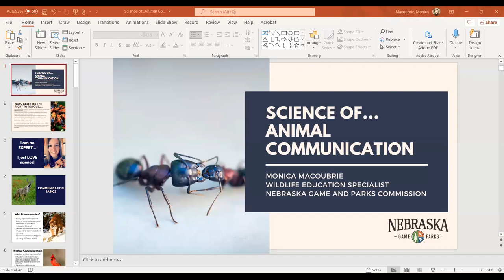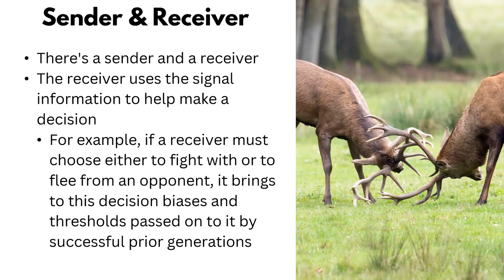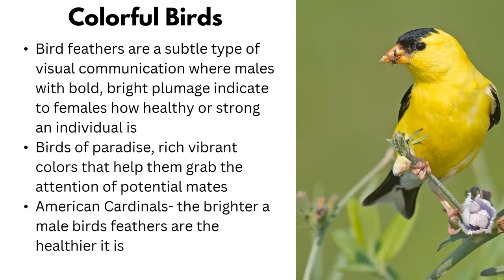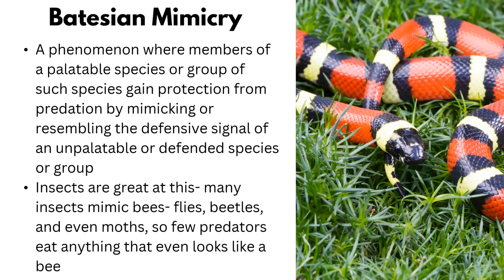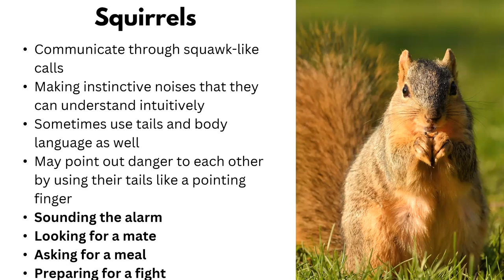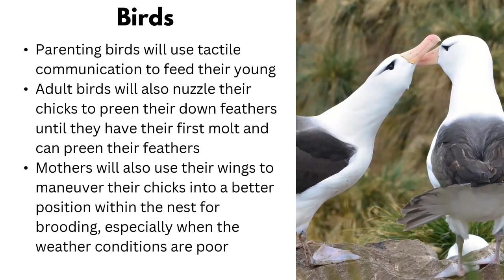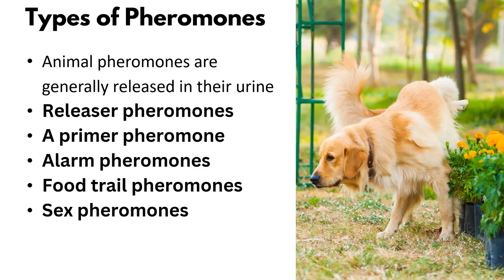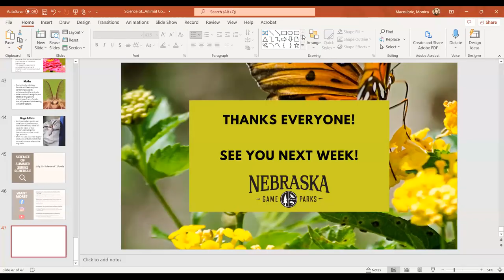Science of...Animal Communication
Animals, like humans use many different types of behaviors to communicate. But, what are animals communicating? They could be trying to find a mate, establish dominance, defend territory, coordinate group behavior and care for their young. They may communicate via visual signals, auditory signals, chemical, even tactile signals. In this Science Of episode we will be exploring the many different ways that different types of animals communicate. So don’t miss this chance to explore different ways to talk to your animals at home, just kidding, but you will learn a lot about animal communication. See you then!